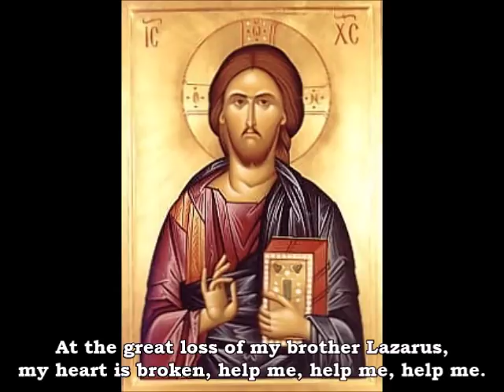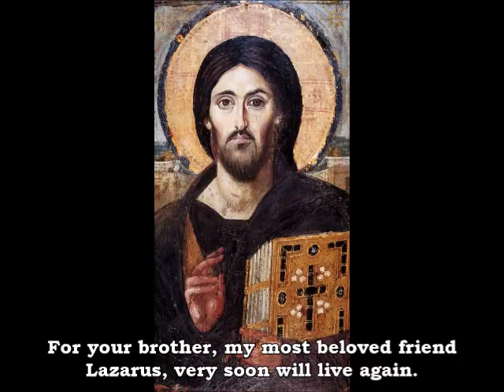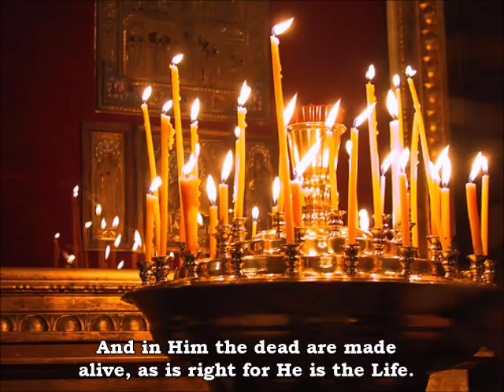Rejoice O Bethany (Hymn for Lazarus Saturday and Palm Sunday)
Chanted by Boston Byzantine Choir